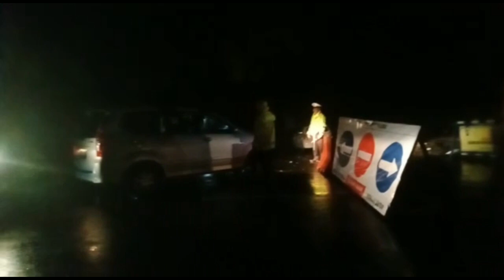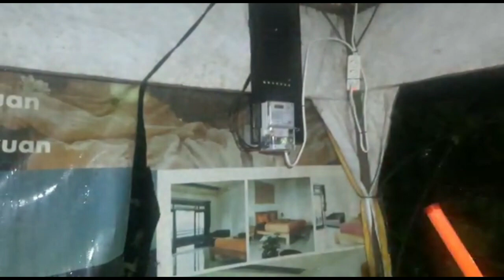NGUSABA KEDASA PURA ULUN DANU BATUR !! Kintamani Bangli Bali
Hari ini adalah kegiatan karya NGUSABA KEDASA di pura Ulundanu Batur yang berada di desa Batur kecamatan kintamani kabupaten Bangli Bali, kegiatan NGUSABA ini dilaksanakan setahun sekali bertepatan dengan purnama sasih Kedasa, dalam kegiatan ini akan berlangsung selama 14 hari, karena lokasi pura ulundanu Batur berada di jalur utama Bangli singaraja tentunya dari pihak keamanan terutama Polri melakukan rekayasa arus lalulintas agar tidak terjadi kemacetan dan kepadatan arus lalin serta penempatan personil juga tergelar di 21 pos dari Utara pura Batur sampai selatan pura Batur .